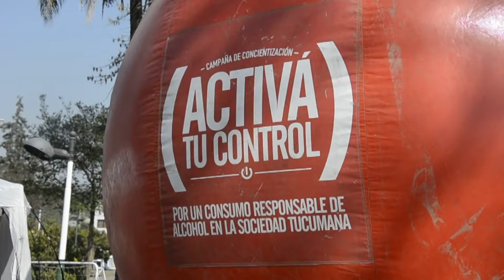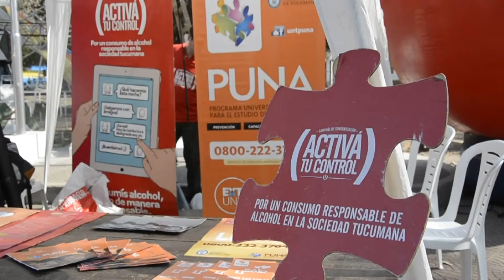“Activa tu control” concientiza sobre consumo de bebidas alcohólicas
El programa “Activa tu control” del Instituto Provincial de Lucha contra el Alcoholismo (IPLA), junto con el Programa Universitario para el Estudio de las Adicciones (PUNA), realizaron distintas actividades escuelas y municipios con el objetivo de brindarle de concientizar sobre el consumo responsable de alcohol.

El interventor del IPLA, Daniel Sosa Piñero, destacó que “estamos desarrollando acciones de prevención, con talleres, charlas, y encuentros. Son actividades que las llevan adelante jóvenes dedicada a jóvenes, de par a par. Trabajamos en capital y en el interior para llevar el mensaje a todos los ciudadanos”.

Sosa Piñero agregó que “Activá tu control” busca un “acercamiento con jóvenes e instituciones”. En el mes de la juventud el programa se presentó en escuelas de la capital, en Villa Mariano Moreno, en Mancopa, y escuelas del interior.

Por su parte, el preventor Matías Zurita, explicó que el equipo de preventores realiza talleres educativos sobre el consumo responsable de alcohol no tan solo para escuelas, sino también para toda la familia. “Realizamos difusión a través de juegos de simulación, folletos y charlas. Además, contamos con un consultorio móvil para escuchar y contener a la sociedad sobre temas relacionados
a las adicciones”, contó.

Activa tu control

El objetivo del programa es lograr que los jóvenes tomen conciencia sobre las consecuencias que ocasiona el consumo de bebidas alcohólicas. “Activá tu control” lleva a cabo acciones en bares y boliches y, también, en colegios, plazas y comunidades donde se brinda información sobre alcohol y drogas en materia de prevención.